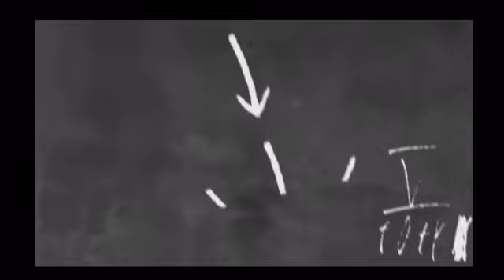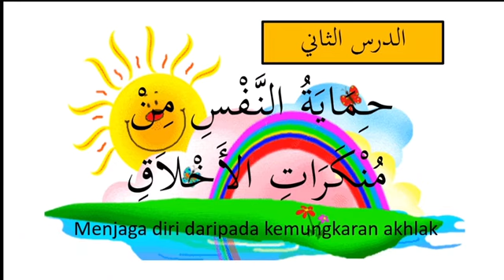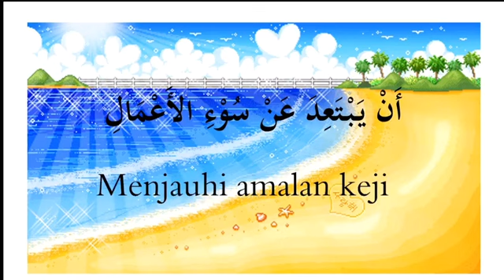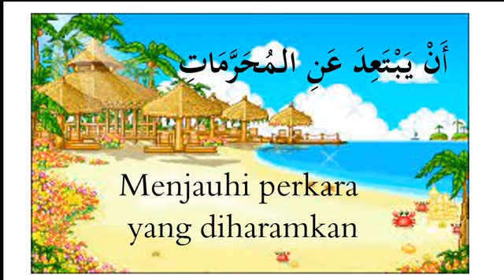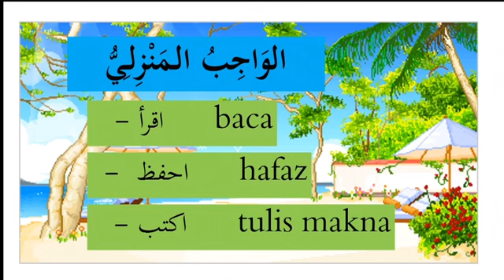PDPR Akhlak Tahun 4 (Minggu 19)